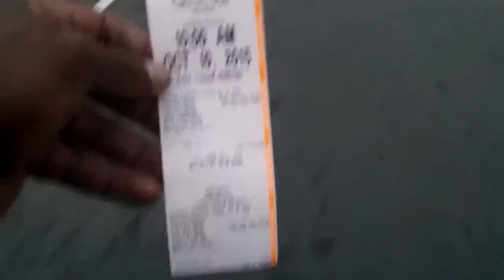Surf Fishing Wrightsville Beach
Fishing Wrightsville Beach is an adventure...